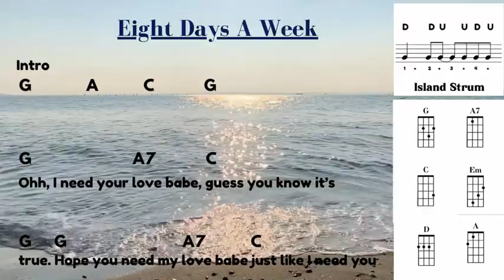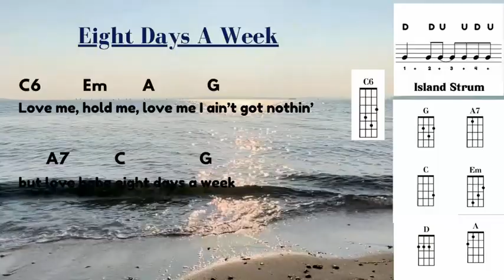Eight Days A Week - THE BEATLES - Ukulele Tutorial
@YourUkulele Easy ukulele song